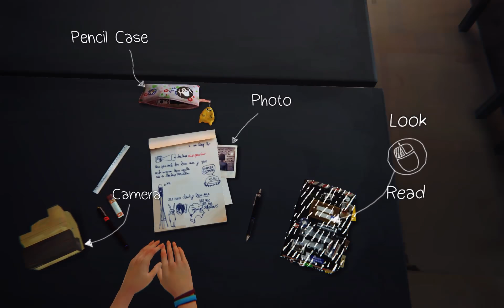Life is Strange SweetFX Comparison HD 1080p 60fps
Life is Strange SweetFX Comparison  1080p 60fps

Life is Strange is quirky but interesting game, done by the same team who developed Remember Me which is also an excellent game IMHO

The graphics are of 'Hand-Painted Art' style and when you play the game, you will see suits this game well. Even so I thought it would benefit from some tweaks with my SweetFX choice.

I'm using SMAA, HDR, LumaSharpen, LiftGammaGain, Tonemap, Vibrance and Curves.

This short video is from the very beginning of episode 1 and doesn't really give anything away story wise so you should be safe to watch.

All settings for the game are at maximum apart from MSAA which interfered with SwFX. I did my own SLi profile too which I also use for Remember Me. Recording is with Afterburner.

If you're interested in the SwFX settings hit me with a PM.

System Specs:
Win7 Pro 64bit
i7 3930K on Asus RIVE
32GB DDR3 1866 Corsair Platinum Quad Channel
2x 4GB GTX670 SC in SLi
256GB x2 SSD in RAID 1
2TB WD Caviar Black